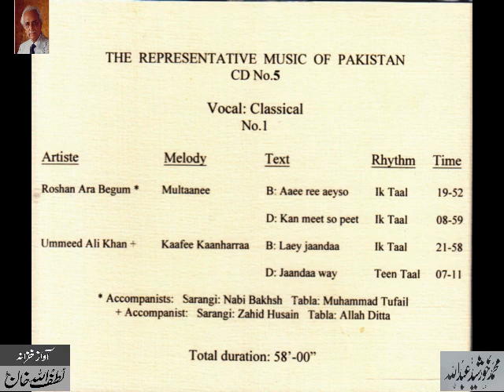The Representative Music of Pakistan (5) VOCAL Classical No.1 -From Audio Archives of Lutfullah Khan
The Representative Music of Pakistan Part 5 . From Audio Archives of Lutfullah Khan
VOCAL : Classical No.1
Roshan Ara Begum : Multaanee
Sarangi : Nabi Bakhsh
Tabla : Muhammad Tufail
Ustad Ummeed Ali Khan : Kaafee Kaanharra
Sarangi: Zahid Hussain
Tabla : Allah Ditta
Audio Archives of Lutfullah Khan